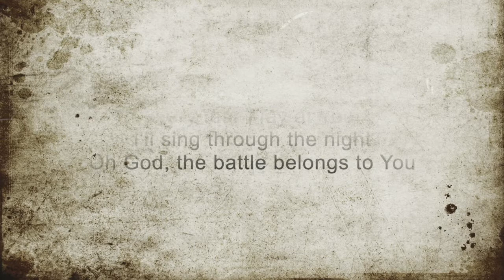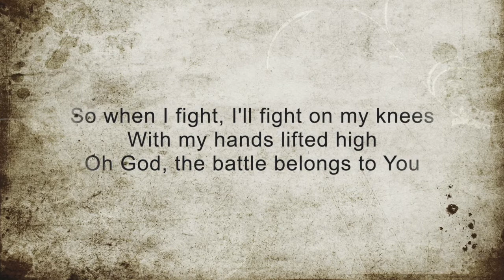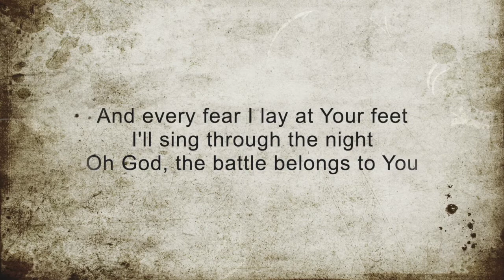New Tune Tuesday - Battle Belongs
Learn a new tune BEFORE it is introduced to the church.